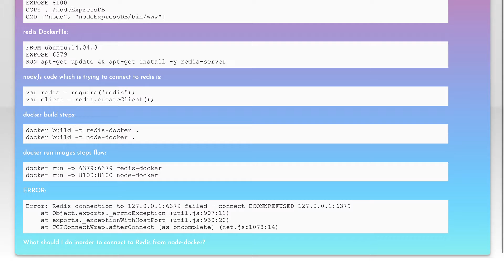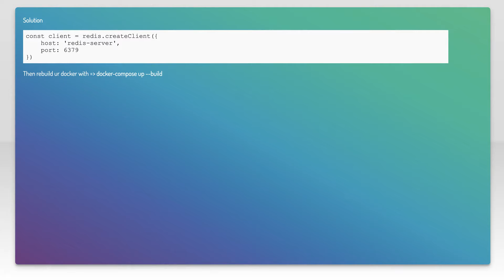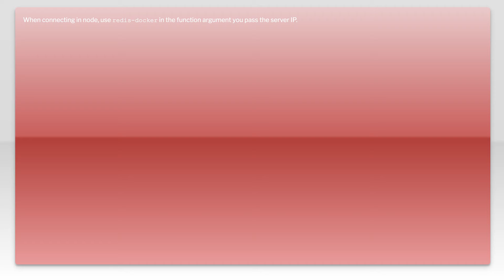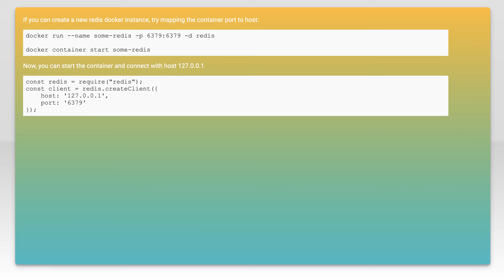How to Fix Redis Connection Error: ECONNREFUSED 127.0.0.1:6379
In this video, we tackle a common issue faced by developers: the Redis connection error ECONNREFUSED 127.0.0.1:6379. If you've encountered this error while working with Redis and are seeking solutions, you're in the right place. We'll walk you through the steps to diagnose and fix this problem, ensuring your Redis server is up and running smoothly.

Today's Topic: How to Fix Redis Connection Error: ECONNREFUSED 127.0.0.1:6379

Just wanted to thank those users featured in this video:
nevosial (No Longer Available

Related to: howtofixredisconnectionerror, redisconnectionerror, econnrefused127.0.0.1:6379, rediserroreconnrefused, fixrediseconnrefused, redisconnectionissue, redistroubleshooting, rediserrorsolution, stackoverflowrediserror, rediseconnrefusedfix, redislocalhostconnectionerror, redis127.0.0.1:6379error, redisconnectionrefused, rediserror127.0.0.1:6379, redisconnectionrefusedsolution, rediseconnrefused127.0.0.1:6379fix